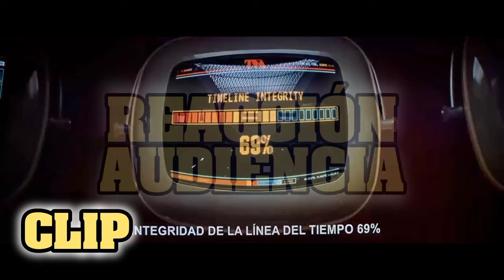Deadpool y Wolverine - Reacción Audiencia - Deadpool y Wolverine se sacrifican (24 de julio 2024)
CONTEXTO:

Como no hubo otra opción tuve que subir un clip de la reacción pero no la subo completa porque aun me sigue negando de subir lo completo de la reacción.

asi que pense bien que pongo a tapar en algun rato porque copyright porque lo hice sin tapar y me bloqueo así que decidi tapar en negro por el copy.